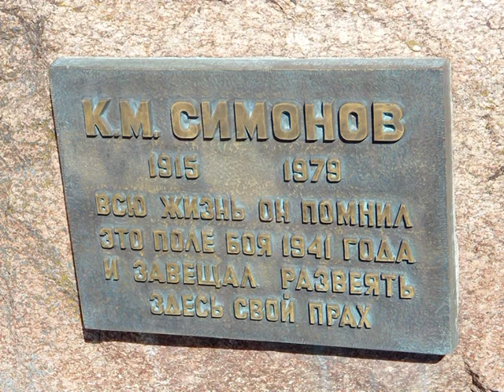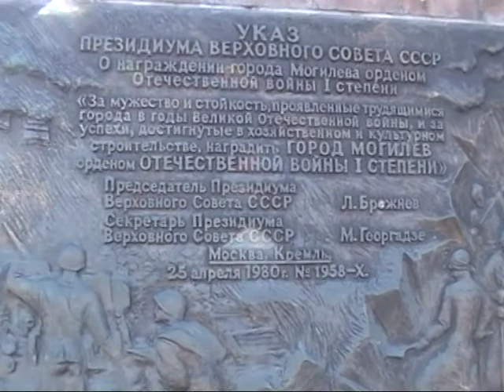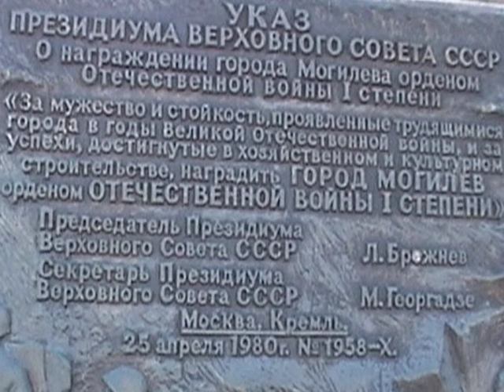Могилёв_Буйничское поле (часть 2-я)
Могилёвские зарисовки_часть 2-я.
Могилёв_Буйничское поле.